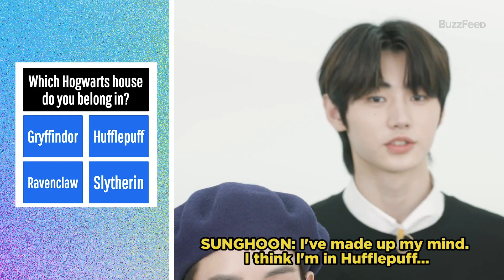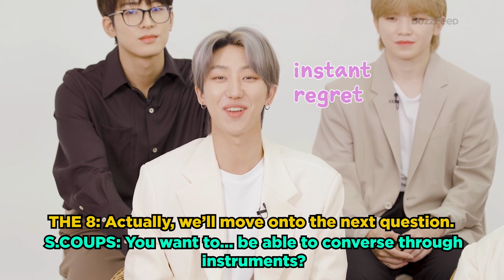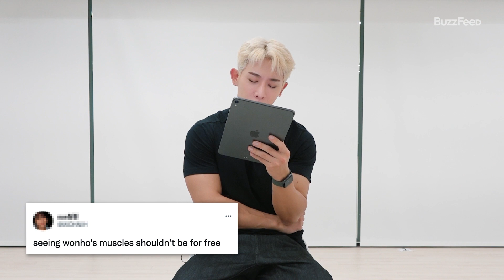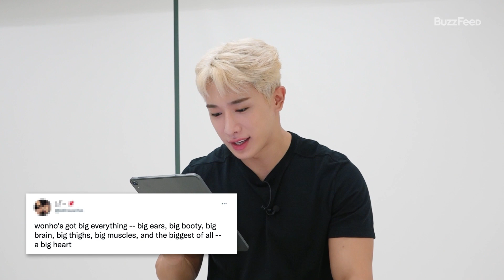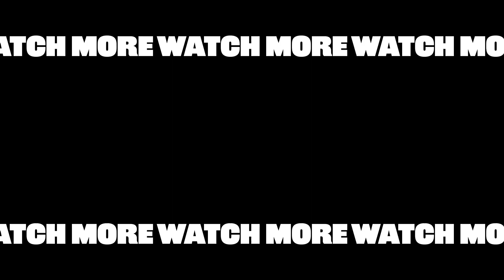k-pop idols being super wholesome for 9 minutes straight ❤️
We compiled our favorite wholesome k-pop moments from over the years. ପ(๑•ᴗ•๑)ଓ ♡
Feat:
(G)I-DLE, ASTRO, B.I, Eric Nam, ITZY, Jackson Wang, Aespa, BTS, Enhypen, Lee Young Ji, monsta x, NCT Dream, Seventeen, Wonho, TXT, NCT 127, TWICE, ASTRO, ATEEZ

MUSIC
SFX Provided By AudioBlocks

STILLS
/BuzzMoji
Ð  Ñ  Ð°Ñ  Ð¸ÐºÐ° Ð¸ Ð¸Ð»Ð»Ñ  Ñ  Ñ  Ñ  Ð°Ñ  Ð¸Ð¸
linusy/Getty Images
Laser eyes
Oleksandr Khoma/Getty Images
Vector lightning in pop art style. Sign of superhero.
mas0380/Getty Images
Cartoon Baby Angel Love
cthoman/Getty Images